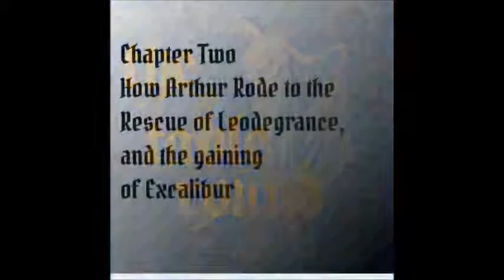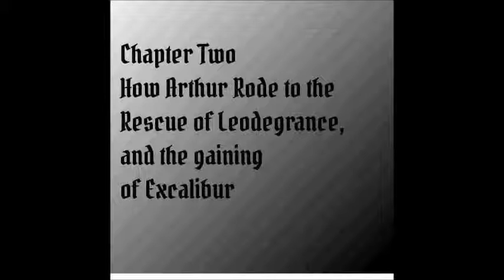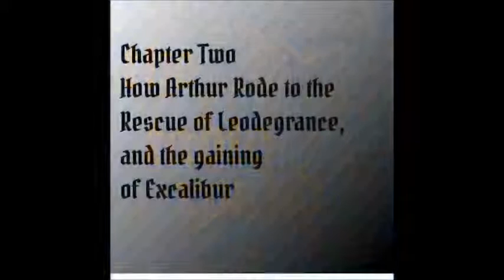The Table Round Audio Drama Chapter Two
Audio Drama in the Age of Arthur
Of the Rescue of Leodegrance and the Gaining of Excalibur